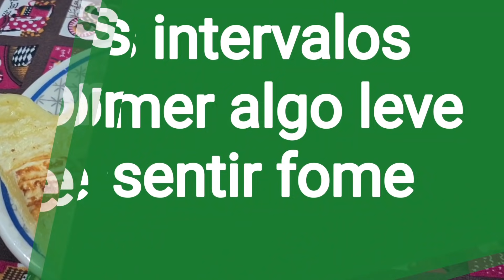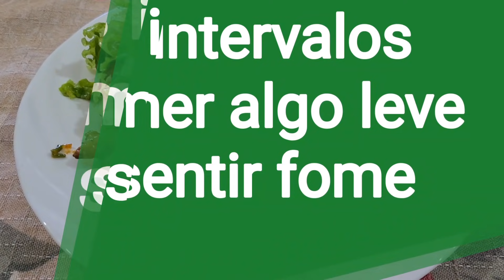Projeto Emagrecendo com PryMazzei /refeições acessíveis /finalizando o dia com Caminhada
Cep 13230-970